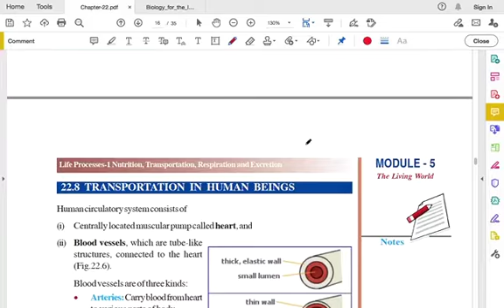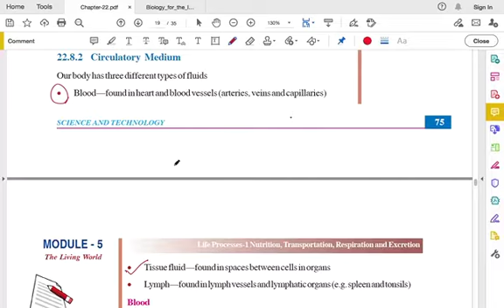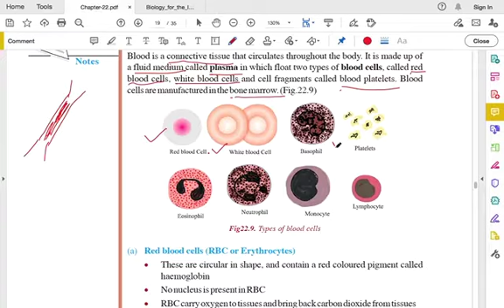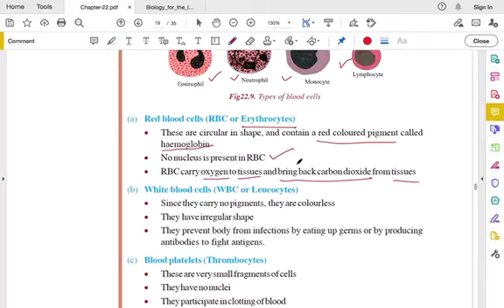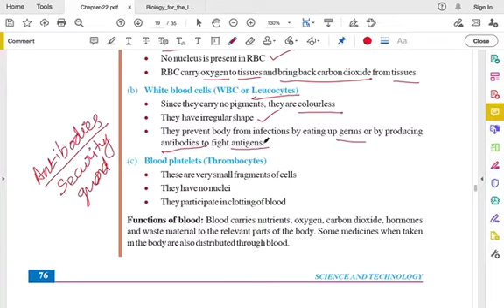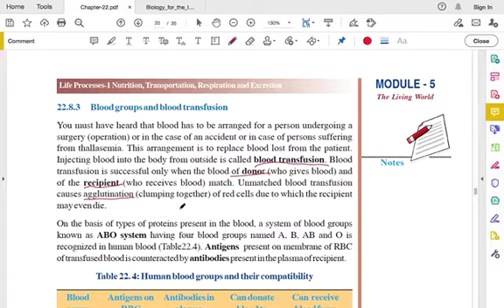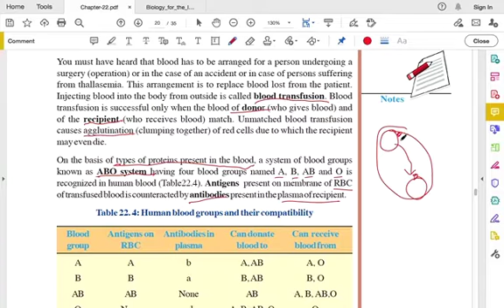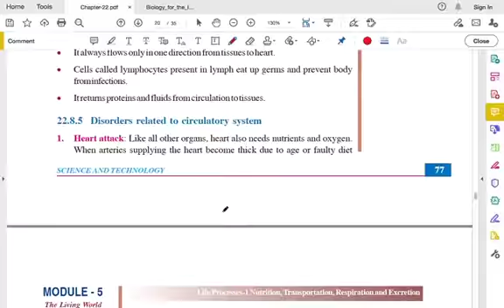Chapter 22: Life processes 1 - Nutrition, Transportation, Respiration & Excretion. Part-6